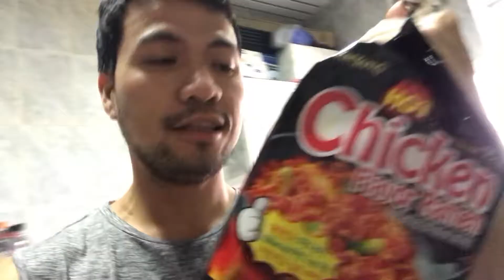Samyang Noodles Challenge